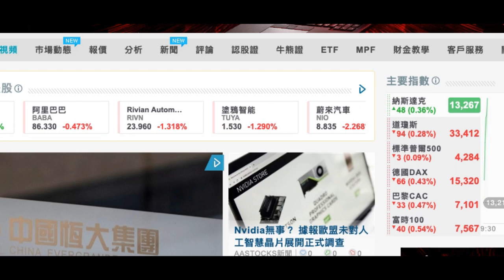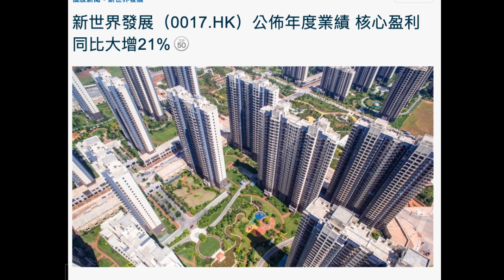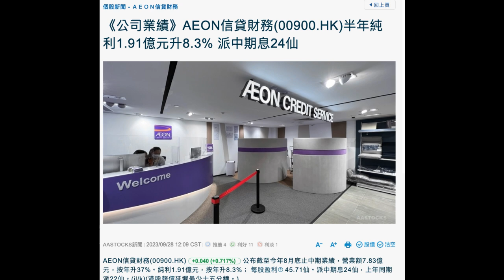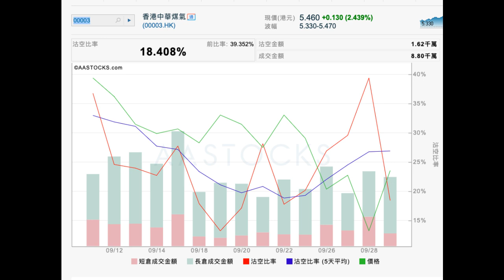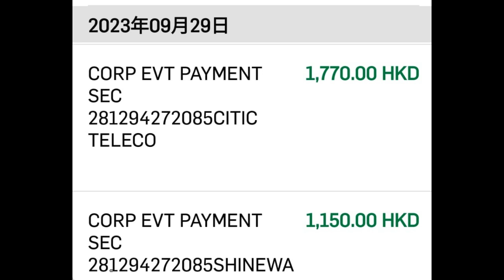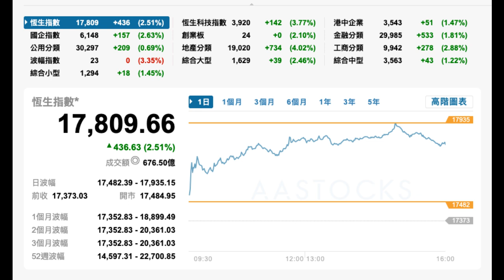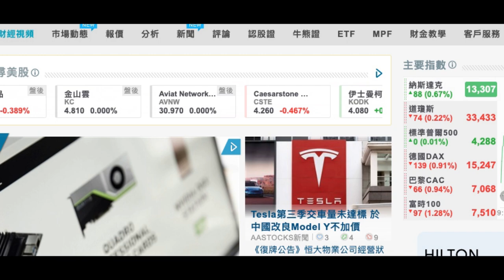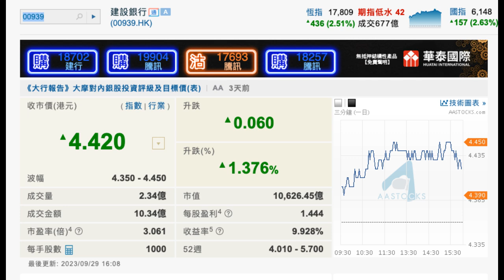2023 10 03 長者收股息 節前沽空盤顯著平倉 今天看跌 遇回調關注地產強勢板塊股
#0017.hk